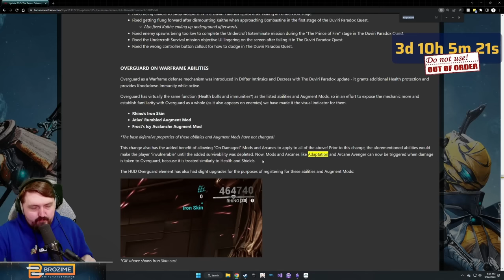ET TU KULLERVO? | REVIEW & BUILD | Warframe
Overguard why are you like this

Note Site!
Play Warframe!
Humble Partner Link!